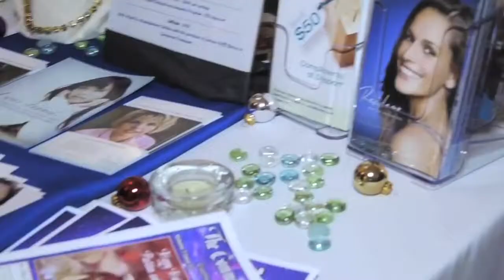Winter Soiree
The Atlantan and Kai Lin Art hosted a winter soiree where guests enjoyed holiday cocktails and festive seasonal music. Plastikos offered guests expert health and beauty tips at this exclusive event. Video shot and edited by Mark Simon of Fizz City Films.